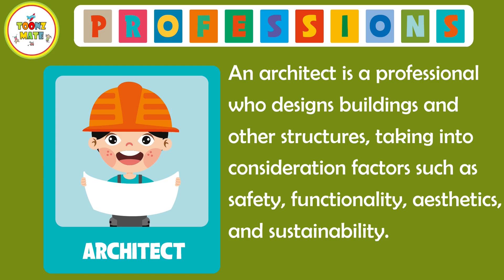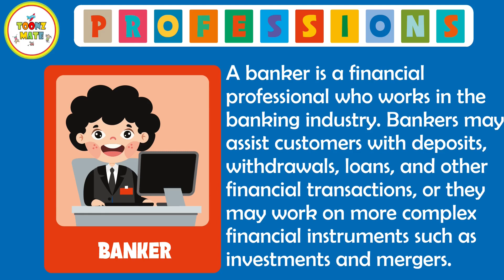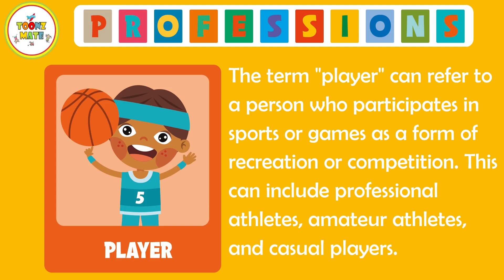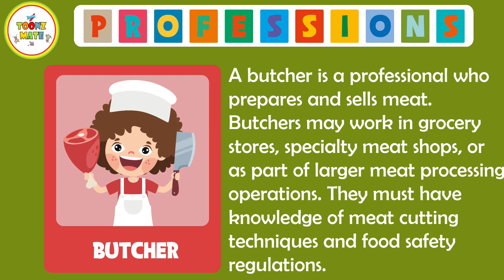What are 10 Professions? | How many professions are there? | What are professions in English?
Architect: An architect is a professional who designs buildings and other structures, taking into consideration factors such as safety, functionality, aesthetics, and sustainability.

Soldier: A soldier is a member of a military force who serves their country by protecting its people, borders, and interests. Soldiers receive training in combat tactics, weapons, and other skills necessary for their role.

Babysitter: A babysitter is someone who takes care of children for a short period of time, usually in the absence of their parents. Babysitters provide supervision, entertainment, and sometimes meals for the children they are watching.

Baker: A baker is someone who makes bread, cakes, pastries, and other baked goods. Bakers may work in commercial bakeries or operate their own businesses, and they need to have knowledge of baking techniques, ingredients, and equipment.

Banker: A banker is a financial professional who works in the banking industry. Bankers may assist customers with deposits, withdrawals, loans, and other financial transactions, or they may work on more complex financial instruments such as investments and mergers.

Barber: A barber is a professional who cuts and styles hair for men. Barbers may also offer other grooming services such as shaves, beard trims, and scalp massages.

Player: The term "player" can refer to a person who participates in sports or games as a form of recreation or competition. This can include professional athletes, amateur athletes, and casual players.

Worker: The term "worker" can refer to someone who performs a job or task in exchange for wages or a salary. This can include people in a wide variety of professions, from manual laborers to professionals such as doctors and lawyers.

Businessman: A businessman is a person who operates a business or is involved in business activities. Businessmen may be entrepreneurs who start their own businesses, or they may work for established companies in managerial or executive positions.

Butcher: A butcher is a professional who prepares and sells meat. Butchers may work in grocery stores, specialty meat shops, or as part of larger meat processing operations. They must have knowledge of meat cutting techniques and food safety regulations.

Any illegal reproduction or distribution of this content in any form will result in immediate legal action against the person concerned.

What are the 5 professions?
What are different kinds of professions?
What are 6 different careers?
Which are kind of professions?